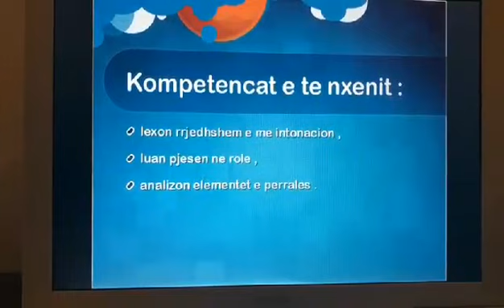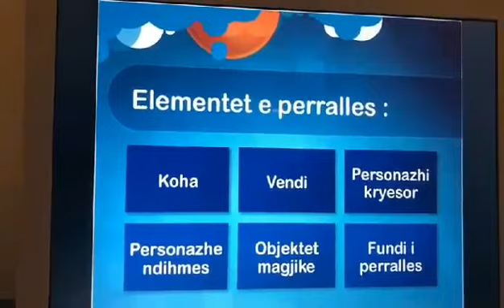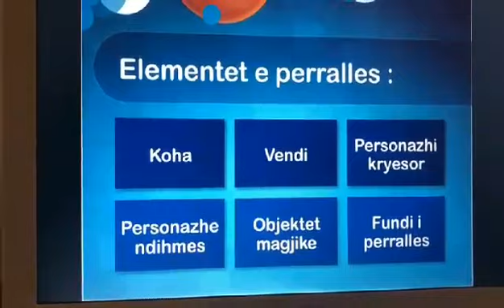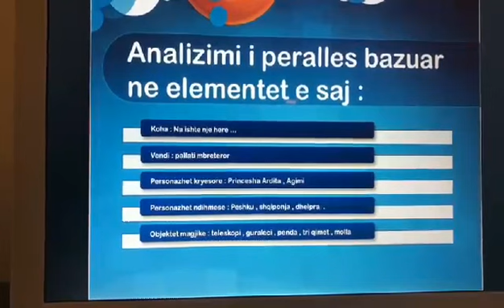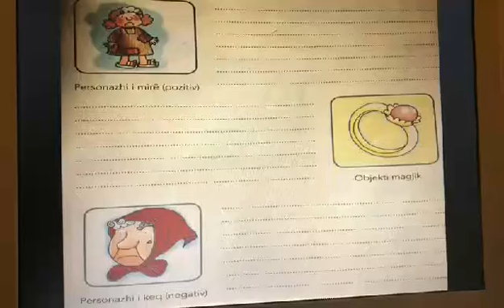Mesuesi Per Mesuesin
📗Mësojmë në shtëpi !
🔷Klasa : lV
🔷Lënda : Gjuhë shqipe
🔷Tema : 1 Princesha Ardita . 2 Përralla
📗Falenderoj nxënësit për përkushtimin ndaj cdo detyre të dhënë dhe mësuesen për punën e bërë ! 👏